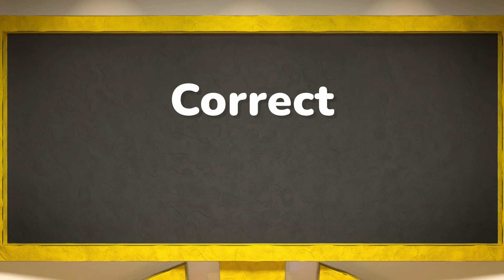Grandma`s Tales | Courage 1080 mp4